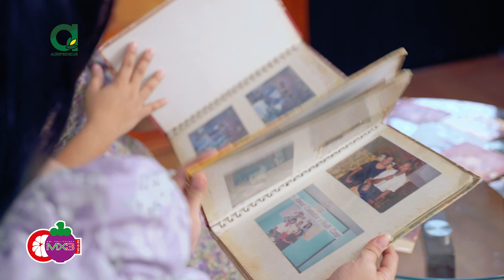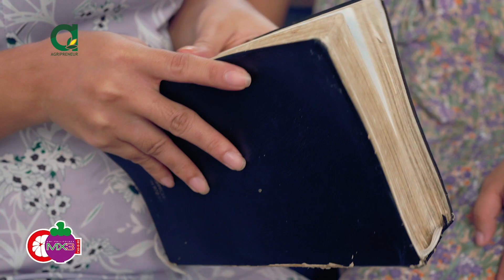Ang Sisterhood of Faith ni Myravic at April Joy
Walang makakasira sa sisterhood ni Myravic at April Joy dahil mula pagkabata ay sila na ang magkasangga sa bawat pagsubok!

TIMECODES:
00:00 Introduction
00:17 Ang Sisterhood of Faith ni Myravic at April Joy